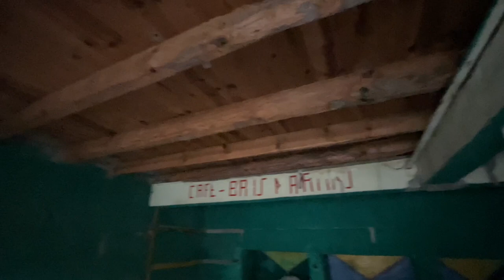💛sold / vendida 💛House for sale with farm and excellent views in Castelo Branco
ref:hau15-1

House for sale in Ingarnal, Almaceda - Castelo Branco.

This house also has a landing in front of it, which you can use as a terrace and enjoy the entire surrounding landscape.

Ingarnal is a small village, in the district of Castelo Branco with about 10 inhabitants, and 35 minutes from the city of Castelo Branco

Located at the top of the Serra, it has a magnificent view of the Serra da Gardunha.

Typical of small villages in the interior, Ingarnal maintains the genuineness of other times. Without the hustle and bustle of everyday life, the people who live there spend their days between their homes and work in the fields.
The street vendor spends a week selling goods such as bread, groceries, meat, fish, etc.

For those who happen to pass by it by chance, it seems like a village frozen in time... for those who know it, in addition to being a small village at the top of the mountain, Ingarnal is the perfect place for those who want to be in contact with nature.

The air that you breathe, the crystalline water that you drink directly from the source, and the landscapes that you can see make this small village a special place.

From this house, many Km of landscapes can be reached, where only by letting our imagination fly, we can embrace all its Beauty.

Phone /whatsApp / Telegram / Signal : 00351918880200
Skype: joaombdias

Pt version

Vende-se moradia em Ingarnal, Almaceda  - Castelo Branco.

Esta moradia, tem ainda associada a si, um patamar na frente da mesma, que poderá utilizar como esplanada e disfrutar de toda a paisagem envolvente.

O Ingarnal é uma pequena aldeia, do distrito de Castelo Branco com cerca de 10 habitantes, e a 35 minutos da cidade de Castelo Branco

Situada no cima da Serra possui uma vista magnifica para a Serra da Gardunha.

Tipico das pequenas aldeias do interior, o Ingarnal mantem a genuinidade de outros tempos. Sem a agitação do dia a dia, as gentes que ali vivem, passam os dias entre a sua casa e o trabalho no campo.
O vendedor ambulante passa semanalmente a vender bens como pão, mercearia, carne, peixe, etc.

A quem lá passa por mero acaso, parece uma aldeia parada no tempo ... para quem conhece, para além de uma pequena aldeia no cimo da serra, o Ingarnal é um local perfeito para quem deseja estar em contacto com a natureza.

O ar que se respira, a água cristalina que se bebe directamente da fonte, e as paisagens que se avistam fazem desta pequena aldeia, um lugar especial.

Desta moradia, conseguem-se alcançar muitos Km de paisagens, onde só deixando voar a nossa imaginação, conseguimos abarcar toda a sua Beleza.

qualquer outra pergunta por favor contacte-nos, é um prazer ajudar!